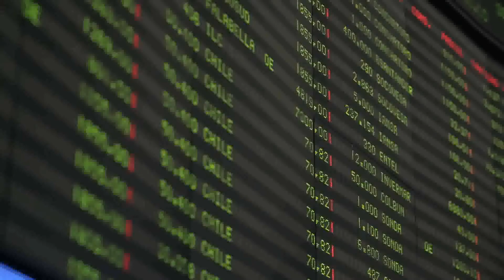Flash de mercados - 20 de novimebre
En esta cápsula informativa de El Mostrador Mercados, la insólita huelga de altos ejecutivos de AngloAmerican  y nuevos coletazos de la crisis de cajeros automáticos.